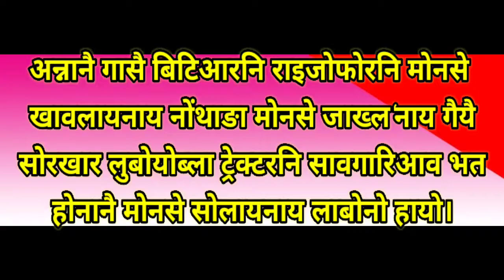How to cast ur valuable vote on Tractor symbol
BTR Politics